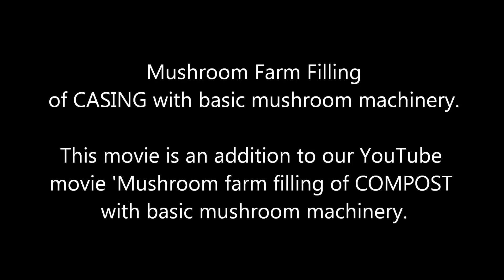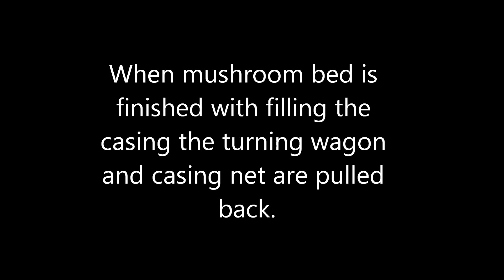Mushroom Machinery - Effective Filling of Casing with Basic Mushroom Machinery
This video is produced to show you that you can also work with basic low investment machinery to realize a quality filling of your mushroom shelving.

This movie is an addition to our YouTube video 'Mushroom Machinery - Filling of COMPOST with Basic Mushroom Machinery by Mush Comb'. Which shows the filling and handling of the mushroom compost into the shelving.

With this mushroom filling machine you can fill your compost and casing separate. This movie shows the filling of the casing.

Mush Comb's vision is to secure their position as most service-friendly supplier. This includes delivering a personal, honest advice based on client-specific situations.

Mush Comb offers many standardized products, but also customizes their products for your specific needs.

Functionality, Safety and User-friendliness are the main reasons why the mushroom industry uses Mush Comb’s products.

Machinery | Climate | Supplies | Engineering